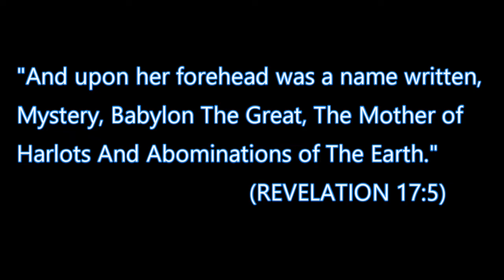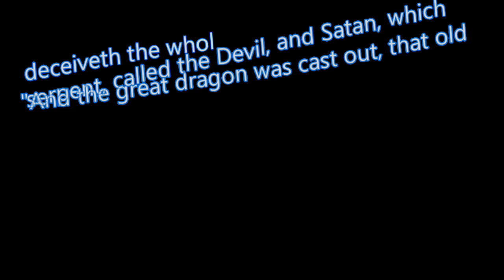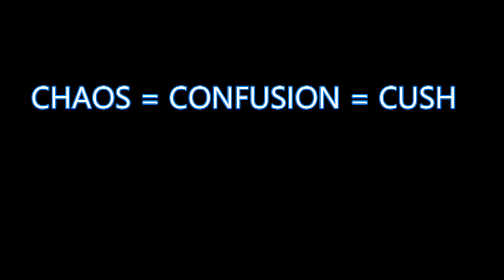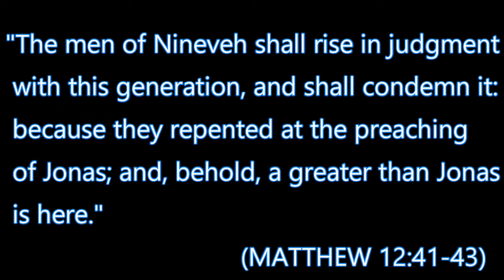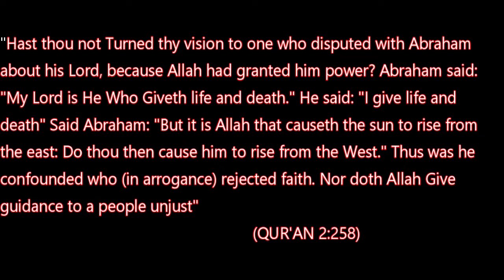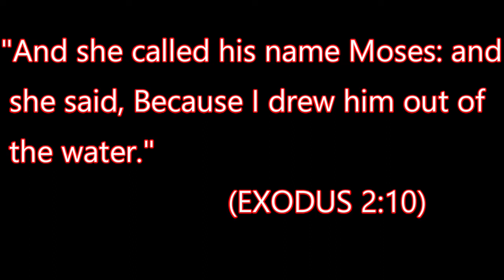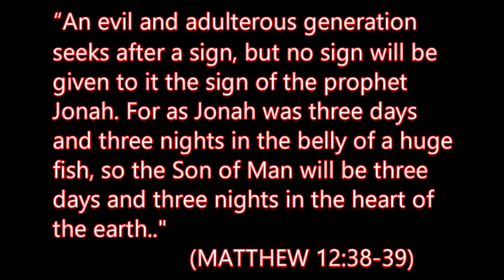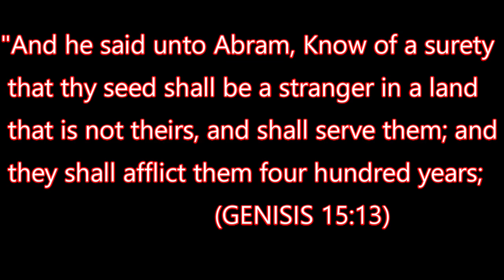THE FALL OF BABYLON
"THE FALL OF BABYLON"(PART ONE). This tape (42 minutes) was recorded by Qumran Report host Melvin Ishmael Johnson on October 21, 2005. "It is time to wake up Lazarus".